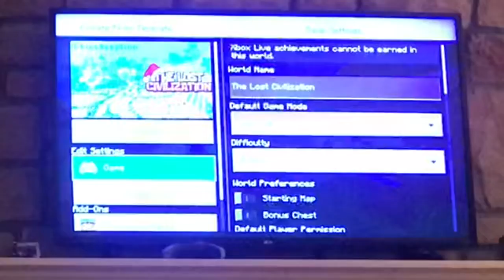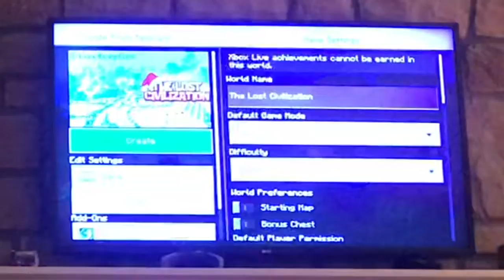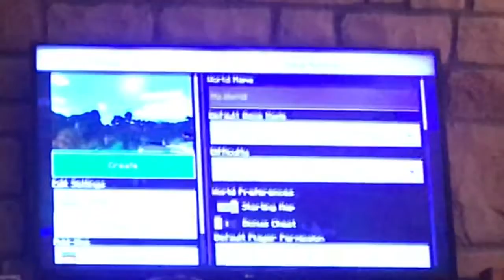Minecraft with Ava and Beau